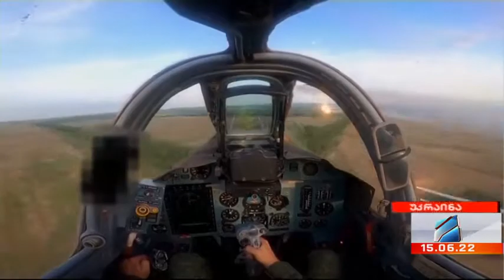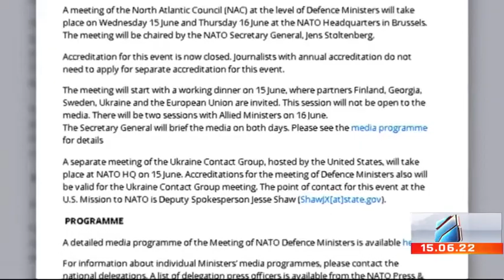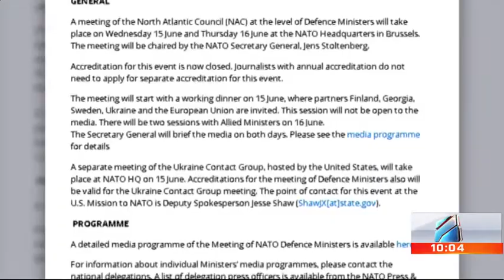კურიერი 10 საათზე-2022.06.15